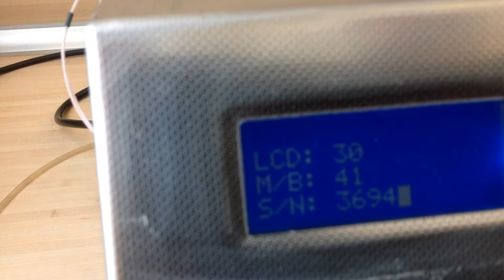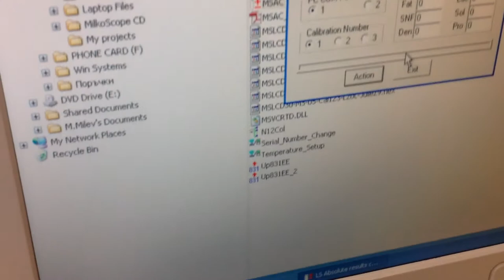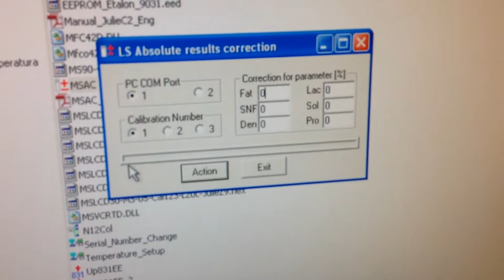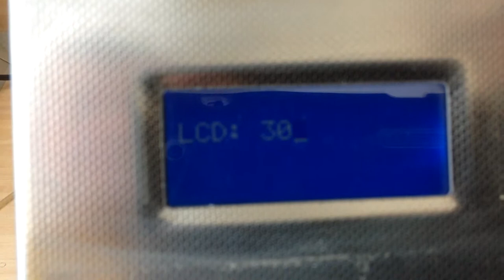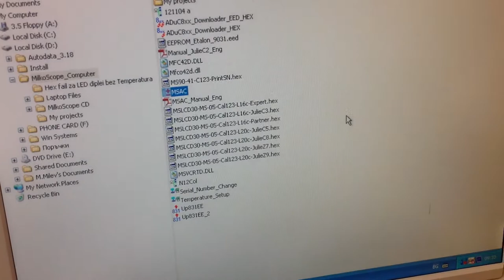How to make a correction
Correction via PC connection